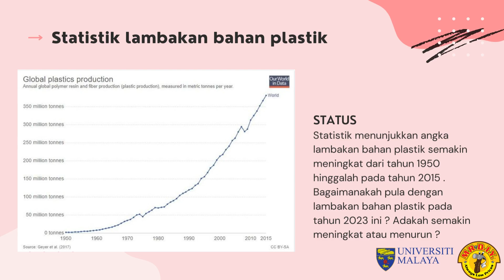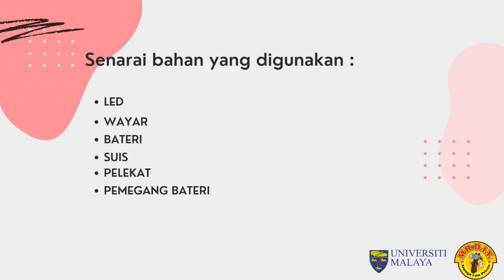DIY Made Simple 2023: SMK Taman Mutiara - Mutiara DIY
We give you a free bonus of MYR 10.